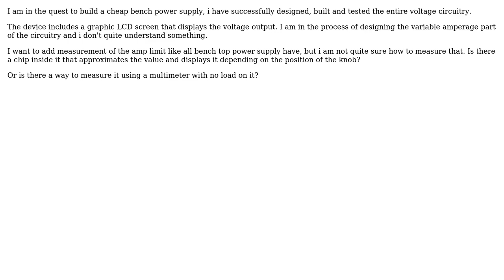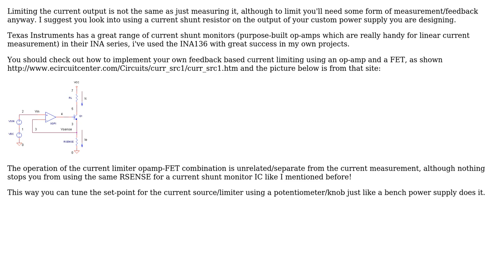Electronics: Measuring Output Amps From a Power Supply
With thanks & praise to God, and with thanks to the many people who have made this project possible! You are responsible for your own actions.